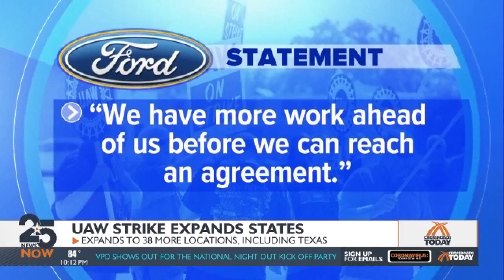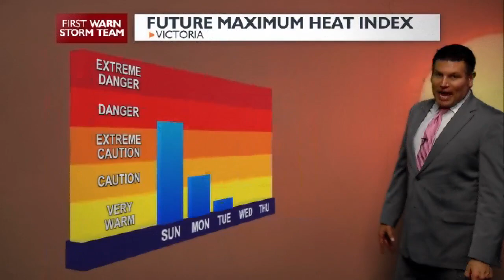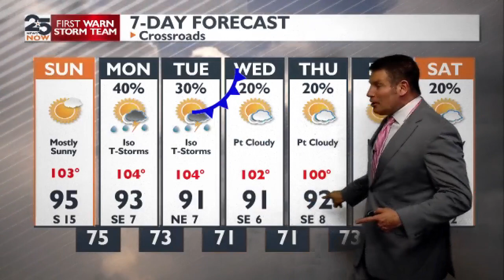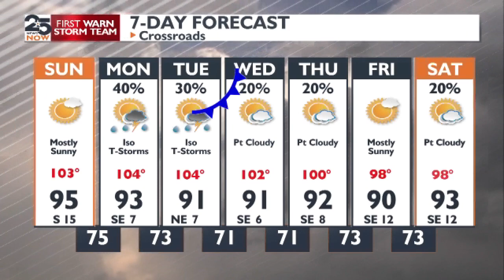25 News Now Weekend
25 News Now Weekend September 23, 2023